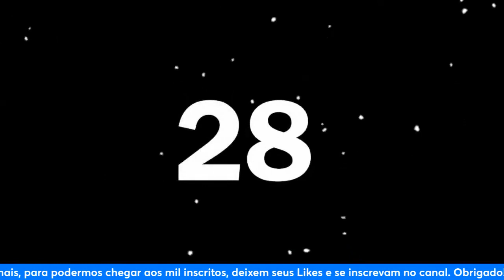PSP ou Nintendo DS? Papo Retro (EP23)